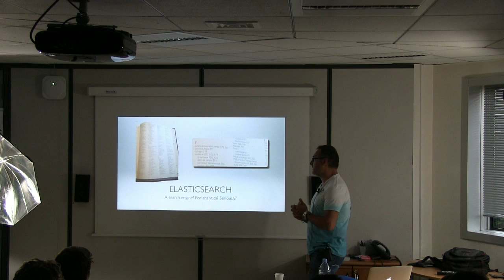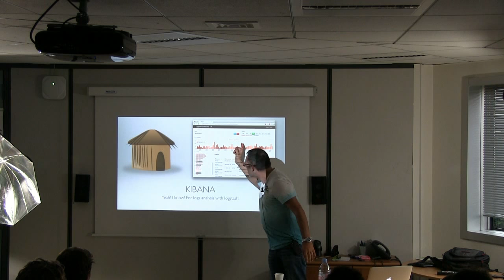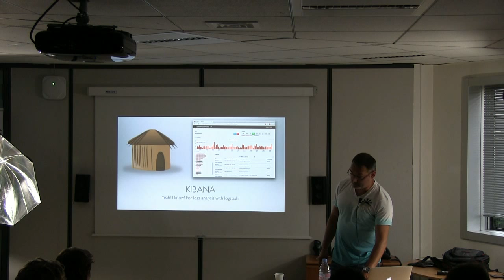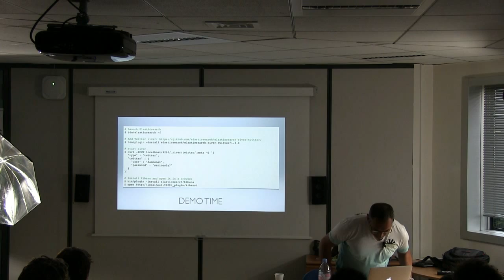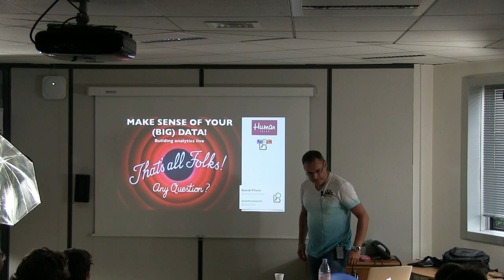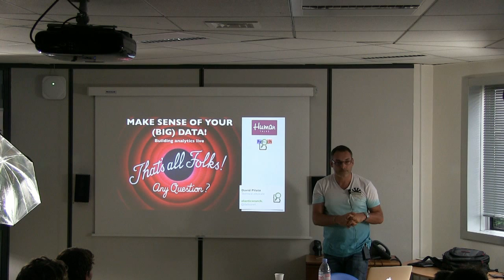[humantalks][Paris][juin 2013] Make sense of your (big) data!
Make sense of your (big) data!
par David Pilato à Paris le mardi 11 juin 2013

Building analytics live

Et si on fabriquait des dashboards selon notre besoin au moment où nous en avons besoin ?

Je vous ferai découvrir lors de cette session comment coupler la puissance d'Elasticsearch et la simplicité de Kibana pour analyser sans efforts vos données, qu'elles proviennent de Twitter, de vos logs de Prod ou de vos données marketing...